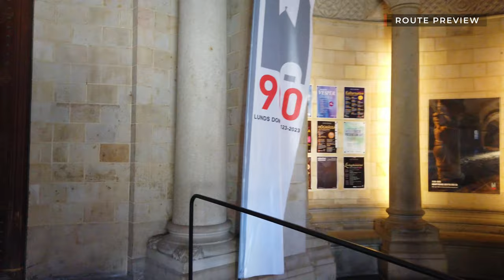LUND, Sweden 🇸🇪 - 4K 60fps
Lund is a historic city in southern Sweden. Lund known for its prestigious Lund University, founded in 1666. The university is one of the oldest in Europe.

Our walking tour starts at the Lund train station, arriving from nearby Malmö. On this day trip from Copenhagen we visited Malmö, Lund and Helsingborg which are all on the channel.

In the city center we visit the Lund Cathedral, which dates back to the 12th century. Inside the cathedral we also see its astronomical clock.

With Lund's compact size it's easy to get a good feel of this smaller Swedish city with its cobblestone streets. The "Kulturen in Lund - Museum of Cultural History and Open-Air Museum" is closed on this day yet we get a glimpse of old, colorful houses nearby.

We end our walking tour right where we started - at the train station - as we continue to Helsingborg.

Timeline:
0:00 Route Preview
4:00 Walking Tour